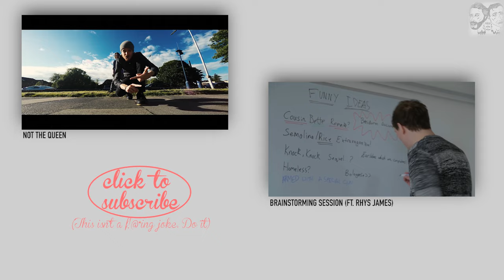Getting That Trust (Salesman's First Day) ft. Richard Gadd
A rookie grasshopper salesman is guided in the art of gaining customer trust...

Sound by - James Lloyd
Co-Starring - Richard Gadd

Woollard: @Shuffle_T
Marlow: @MarloRapper